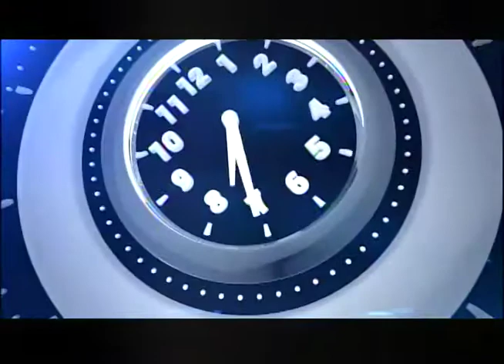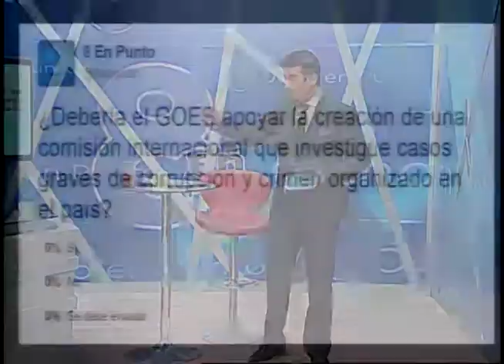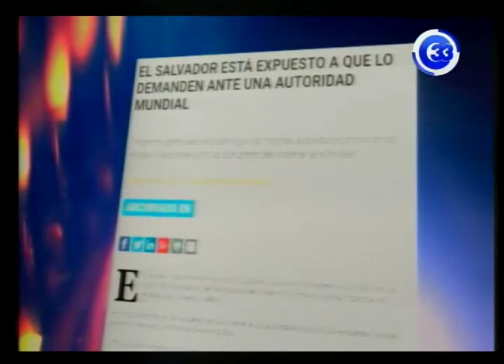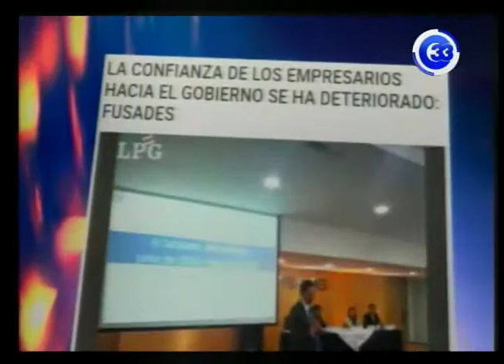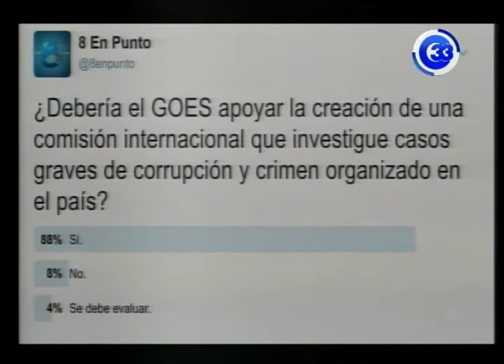Retos para las sociedades actuales en un mundo en crisis 31-05-2017